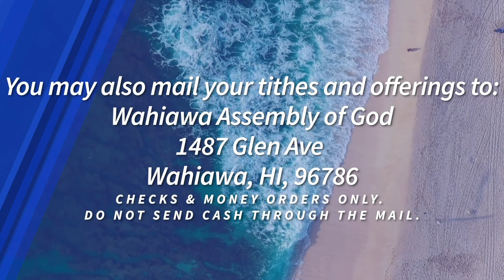"PROBLEMS AND TRIALS ARE GOOD FOR US!" Sunday, November 8, 2020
Aloha! Thank you for joining us.

Today, Pastor Sarah will be sharing a message titled: "PROBLEMS AND TRIALS ARE GOOD FOR US!" We hope you are blessed by today's message!

You may now give online. Click the link below to give.